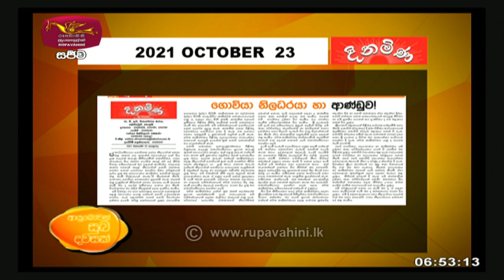Ayubowan Suba Dawasak | Paththara | 2021-10-23 |Rupavahini